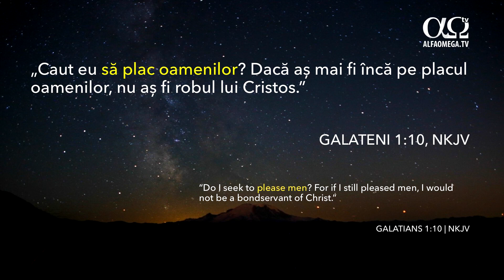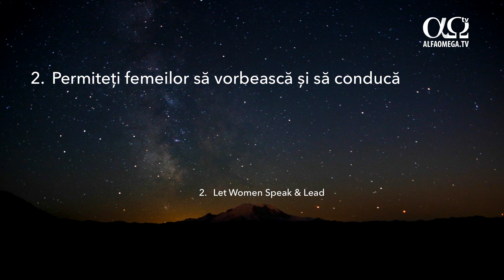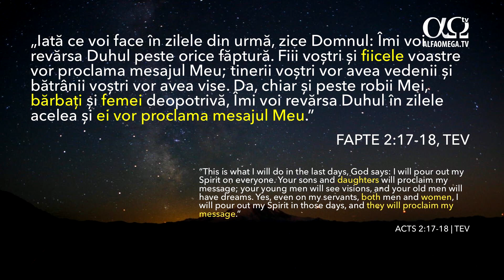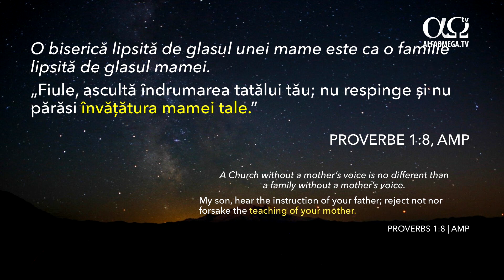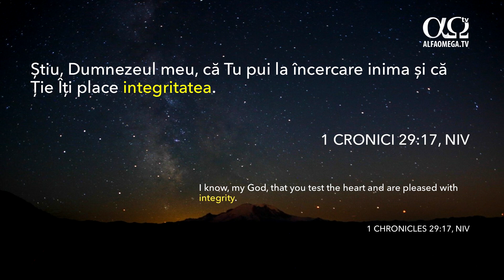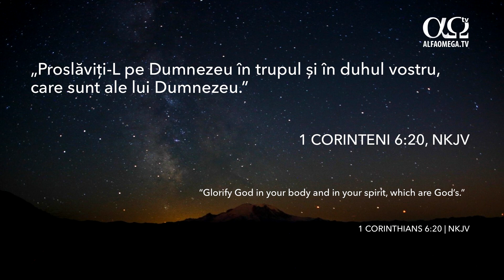Conferinta „Insetat dupa Dumnezeu” cu John si Lisa Bevere - Bucuresti, 2018 - sesiunea 2/7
Sesiune pentru lideri. În această sesiune, John Bevere vorbește despre cum putem fi pe placul necredincioșilor în ceea ce privește  metoda, insă în mesajul pe care îl transmitem, să fim pe placul lui Dumnezeu. Un alt subiect pe care John îl abordează este slujirea femeii în biserică și rolul ei în răspândirea Evangheliei. De asemenea, John explică de ce este importantă echiparea adolescenților cuprinși între vârsta de 13 și 21 de ani. De ce este important ca orice credincios să aibă o activitate în afara slujirii lui?